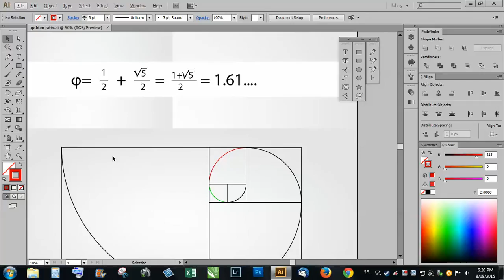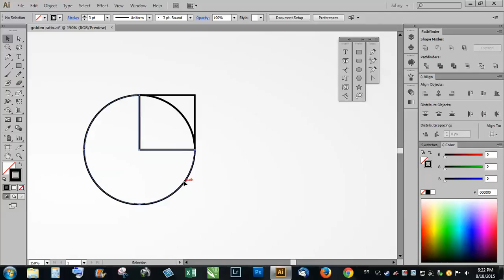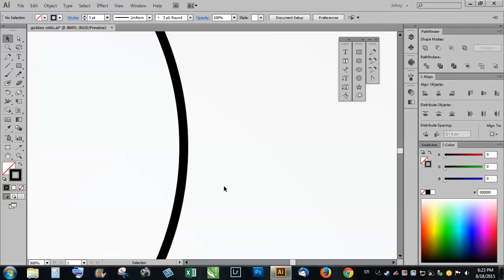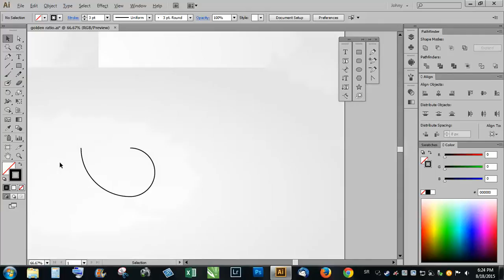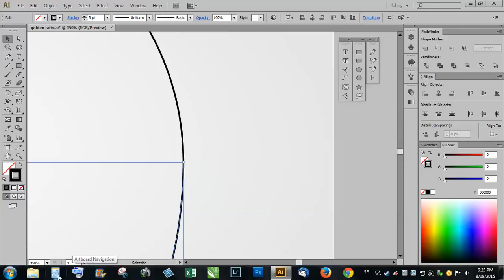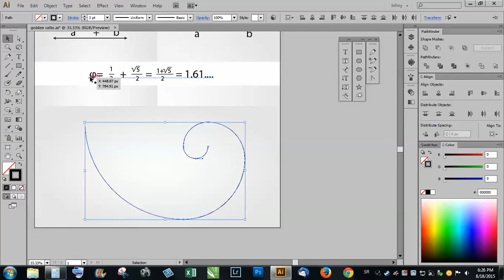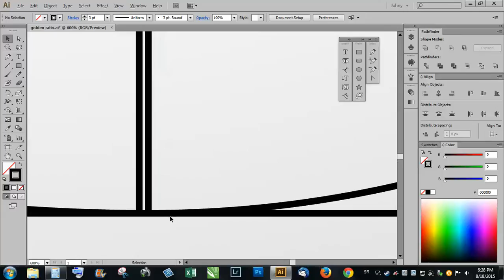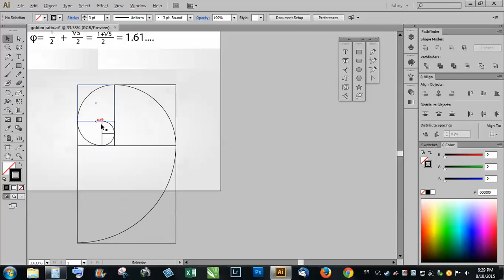Adobe Illustrator tutorial - how to make "golden ratio" using Fibonacci's sequence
This video shows how to quickly make "Golden ratio" using Fibonacci's sequnce.